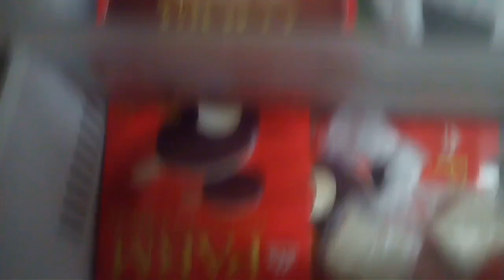ライブ中継】キムタク 木村拓哉 信長公騎馬武者行列 令和4年度「岐阜市産業・農業祭～ぎふ信長まつり～」映画『THE LEGEND & BUTTERFLY』トークイベント 見逃し配信2022年11月6日